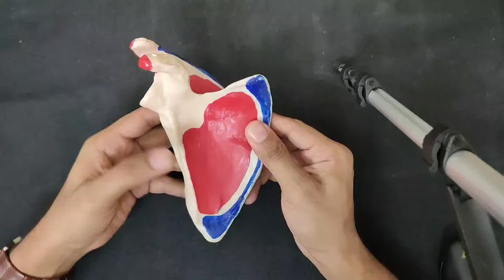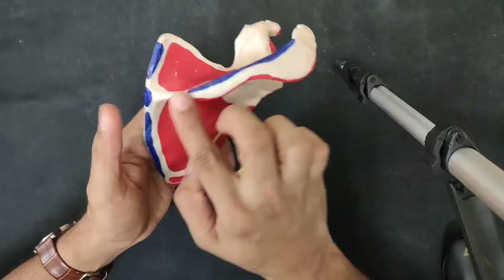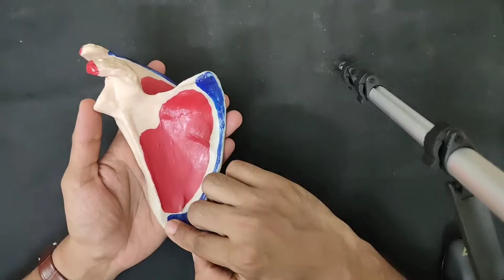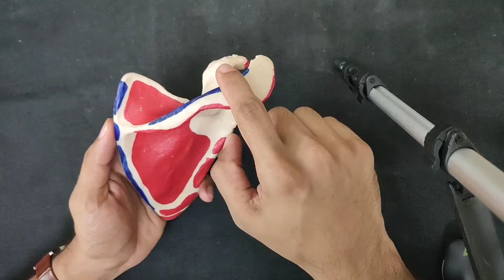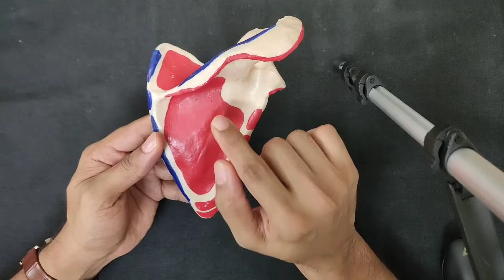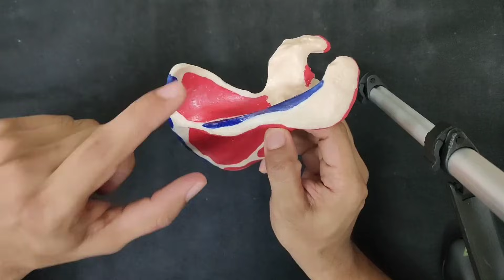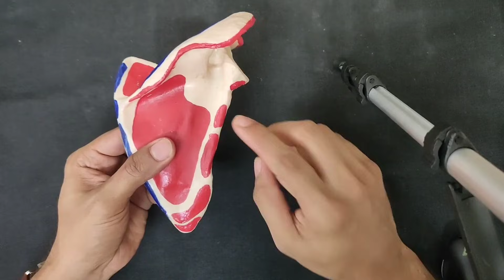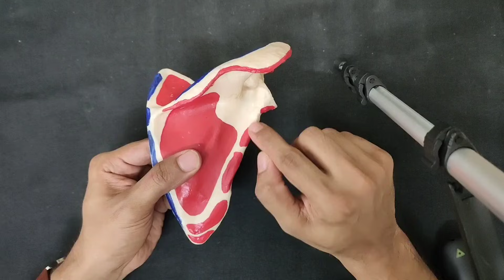Scapula- Muscle attachments (Short and easy in 8 minutes)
Easy demonstration and explanation of the muscular attachments of Scapula. Basic muscle attachments of scapula.